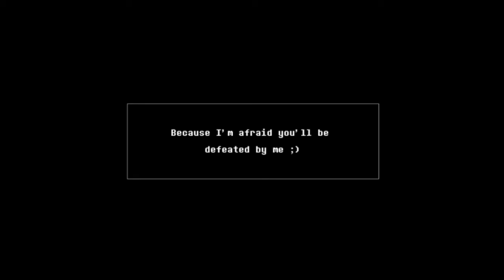Error 404 Sans VS Classic Blue Sans (Remake) Озвучено HSP